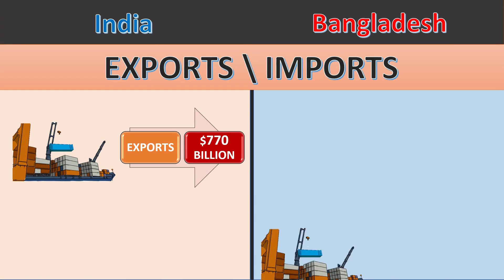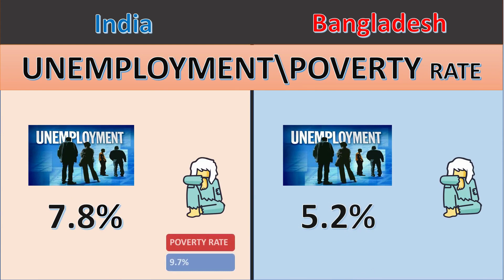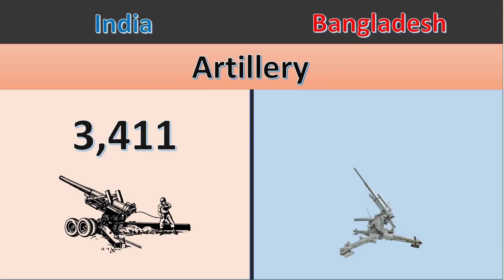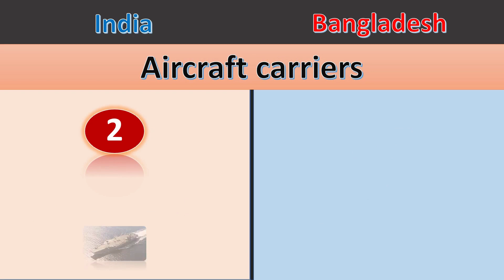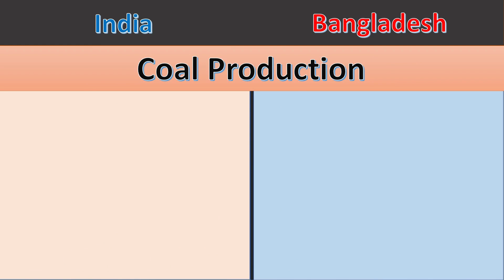India vs Bangladesh country comparison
Land Area, Government, Economy, Military, Gdp, Export, Import, Olympic Medals, Nobel Prizes, National Animal, Best Dishes, Age structure, Fertility rates, poverty rate, Largest Company, Productions, Tourism, Internet Users etc.

India vs Bangladesh - Country Comparison 2023

India vs Bangladesh country comparison | Bangladesh vs India | Bangladesh | India | Comparison